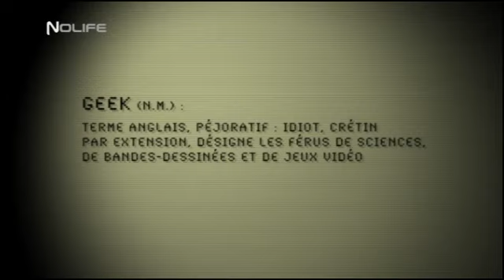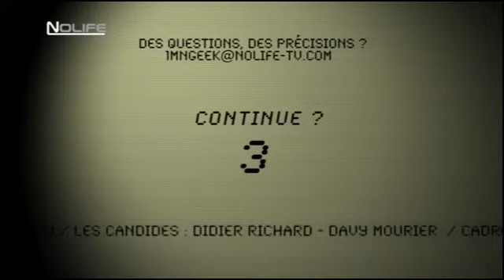La minute du geek #87 Matrice et Cyberespace